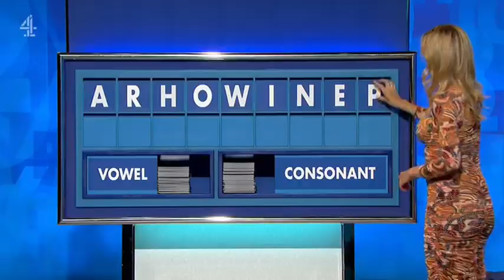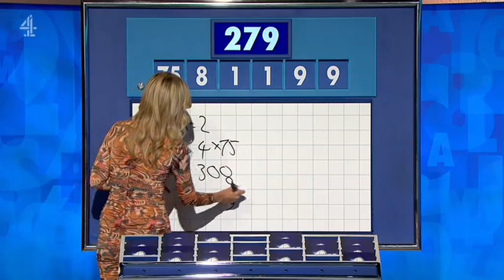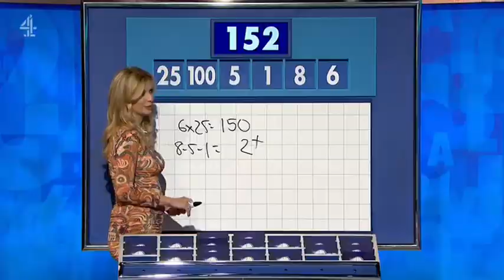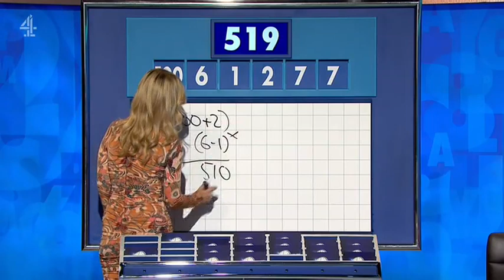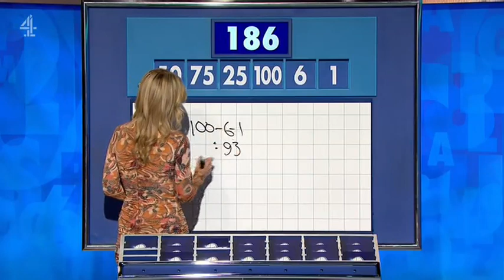Rachel Riley - Countdown 88x074 2023,10,11 14,10c SD